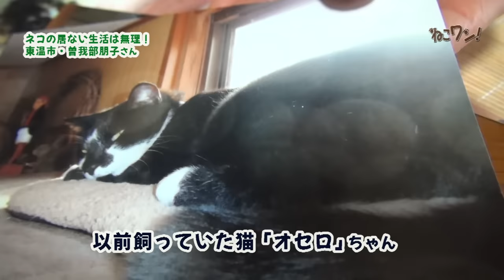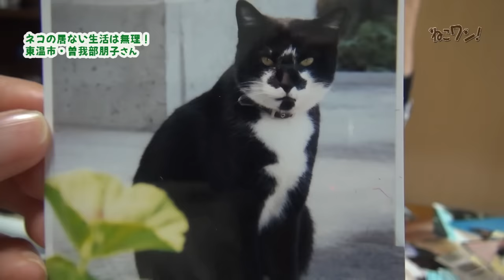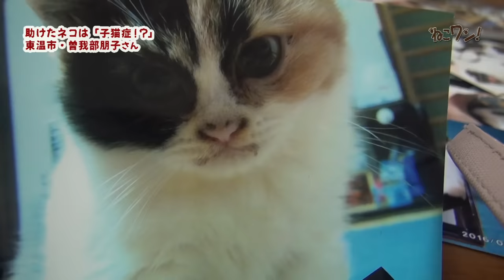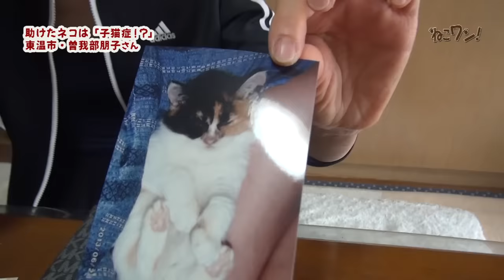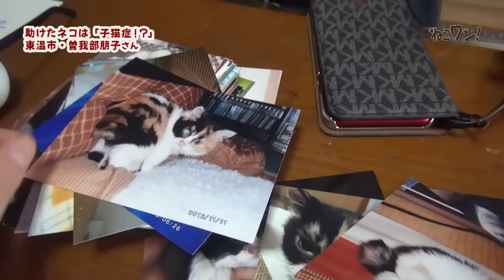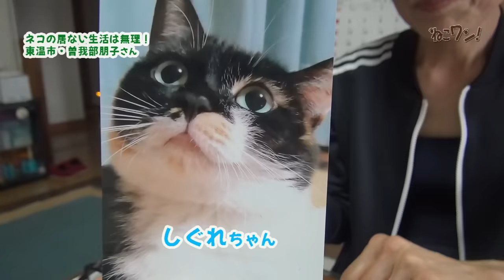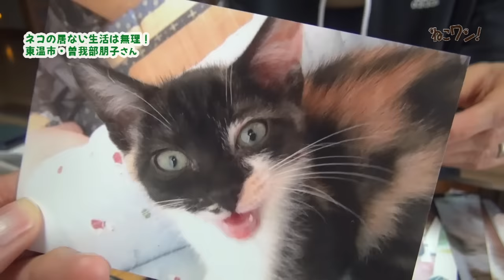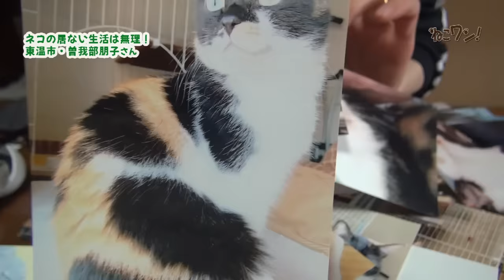カラスにつつかれてるネコを助けたら「子猫症」だった！それでも５年生きてくれた猫「うずらちゃん」。ねこワンお宅訪問！曽我部朋子さん編その１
カラスにつつかれている「物体」を発見した曽我部朋子さん（愛媛県東温市）。
よく見ると、子猫！？
6:12 子猫症「うずらちゃん」のお話へスキップ
慌てて保護して動物病院に連れて行くと「子猫症（不育症）」。
「この子はあまり持ちませんよ」
と言われたものの、１日３回の「高栄養食」をスポイトで与え、愛情を注ぎ、５年間生きてくれました。
朋子さん宅にお邪魔しての猫談義その１、ぜひご覧ください！
猫を飼育する工夫は必見です！！！

0:27 猫が網戸を爪でいたずらしないようにするへぇー！な工夫
1:50 チラシを読みたい飼い主さんを邪魔する三毛猫「しぐれちゃん」
3:14 最初に出会った猫「オセロ」ちゃんのお話
6:12 子猫症「うずらちゃん」との出会いから見送り（涙…）

その２「猫ロス朋子さん、保護猫をもらい受ける！」も近々公開！
番組は愛媛CATVで２０２４年２月に放送されています！